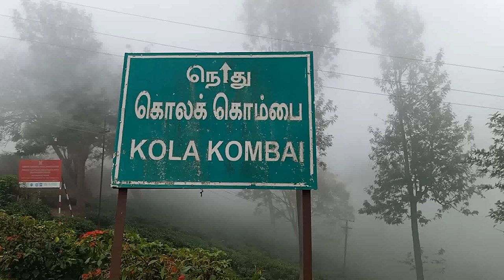coonoor elephant | Copyright free